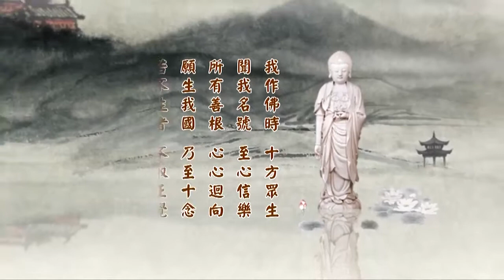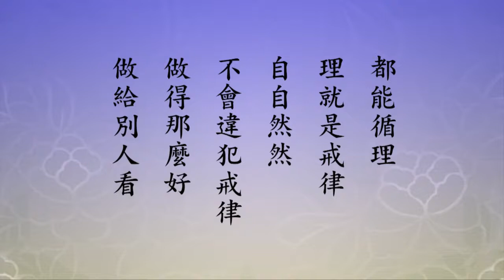淨空老法師 二零一四淨土大經科註 133